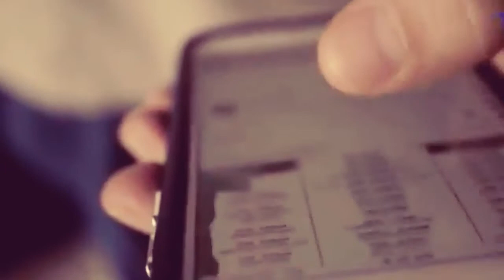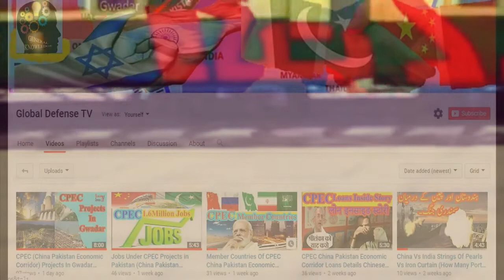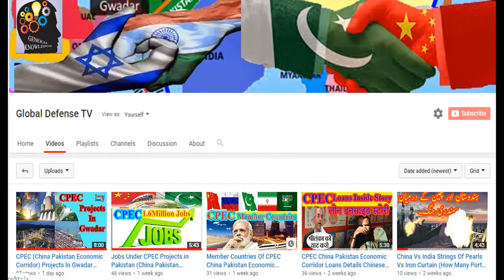India US Trying To Enter Gilgit Baltistan Gate Way Of CPEC, Indian Objections On GB Elections & CPEC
This video is GB (Gilgit Baltistan) elections and Indian    objections on elections of Gilgit Baltistan and CPEC (China Pakistan economic Corridor) projects under construction in GB( Gilgit Baltistan). India US Trying To Enter Gilgit Baltistan Gate Way Of CPEC, Indian Objections On GB Elections & CPEC#CPEChinaPakistanEconomicCorridor CPEC China Pakistan Economic Corridor
cpec road from pakistan to china gilgit baltistan
how many cpec projects completed in pakistan gawadar
cpec projects details and documentary in urdu hindi
cpec projects in Pakistan stopped and cpec fail project
bankruptcy of pakistan and cpec pakistan loans
what is cpec and its benefits to pakistan economy
Which countries are involved in Cpec
Gilgit Baltistan The 5th Province Of Pakistan & Mega Projects CPEC China Pakistan Economic Corridor CPEC Project Highway From Astore/Ladakh To China China
Gilgit Baltistan The 5th Province Of Pakistan & Mega Projects CPEC China Pakistan Economic Corridor
NRC & CAA OR CAB Implementation India & Indian Citizenship CPEC China Pakistan Economic Corridor
THE LAST BATTLE ON GROUND OF JAMMU & KASHMIR (THE LAST STEP OF KASHMIR ISSUE) CPEC Projects
CPEC & BRI Projects Loans & Importance Of Gawadar Sea Port Pakistan Saudi Arabia Demand Loan Refund
CPEC Project Highway From Astore/Ladakh To China China Pakistan Economic Corridor Mega Project In GB
CPEC China Pakistan Economic Corridor & Corona Virus Impact On CPEC Projects & Pak Economy
Chinese Firms Flag Risks to Xi Jinping’s Flagship CPEC Project How Many Cities Connected By CPEC What is the China-Pakistan Economic Corridor?
China Pakistan Economic Corridor (CPEC) Documentary | Gwadar CPEC
What is the China-Pakistan Economic Corridor? What is CPEC?
China Pakistan Economic Corridor - Why China has stalled CPEC project in Pakistan?
All CPEC projects explained and cpec routes CPEC China Pakistan Economic Corridor | Cpec Benefits to Pakistan | CPEC Video Documentary
CPEC Routes and Connected cities (China Pakistan Economic Corridor)
The China-Pakistan Economic Corridor: How China is Reconstructing Pakistan